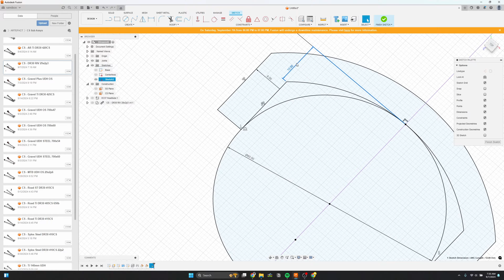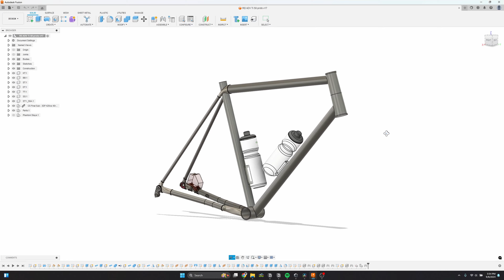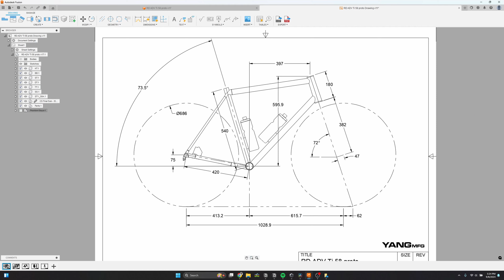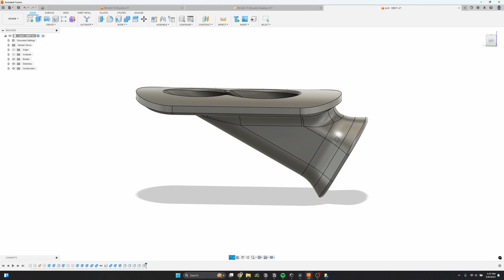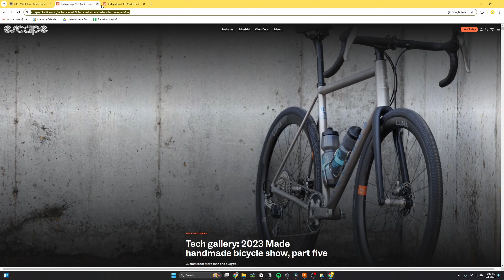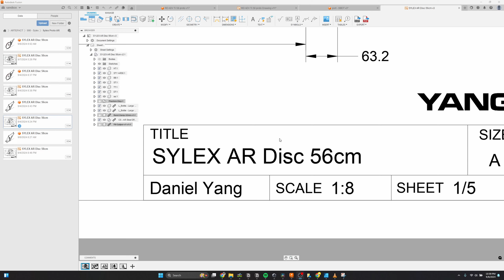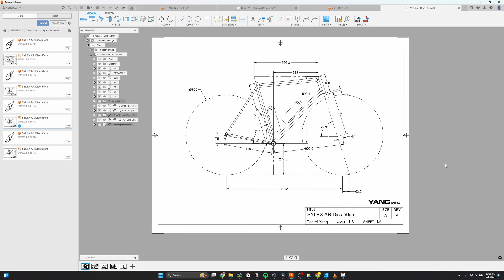A biased unbiased review of a show bike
One year ago, we built up a custom titanium frame for a bike show. How does a fancy show bike hold up? Do allroad bikes make sense in 2024? Here is an honest review of my personal bike.

00:00 Intro
00:32 Allroad vs Gravel
01:00 Allroad
02:22 bike check
03:00 FAVORITE
03:16 Road pedals???
03:28 Internal Cable Routing
03:42 SECRETS
04:06 Wheels
04:19 Show bikes suck
04:43 dropouts too expensive
05:06 Finish is delicate
05:36 better routing?
06:07 too much bling
06:23 Conclusions
06:55 SYLEX?